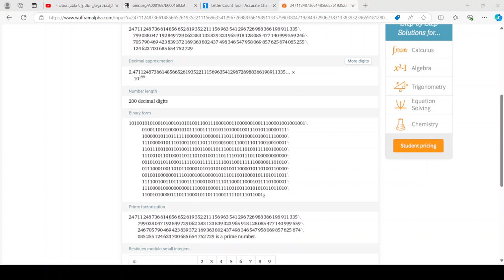200-digit prime number...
Another prime number with 200 digits got found quickly enough...